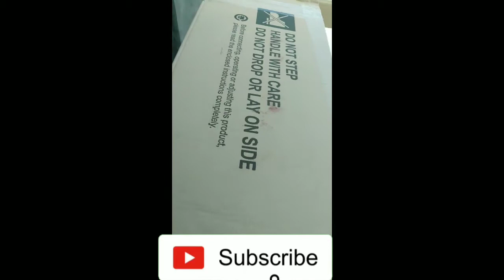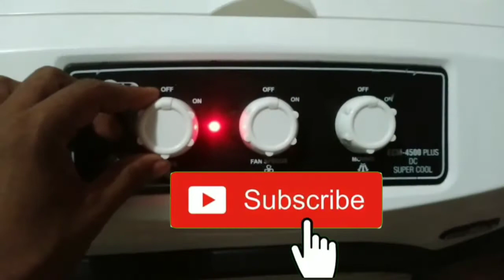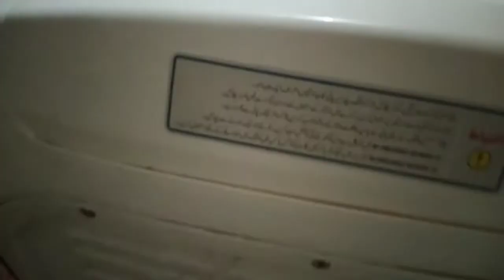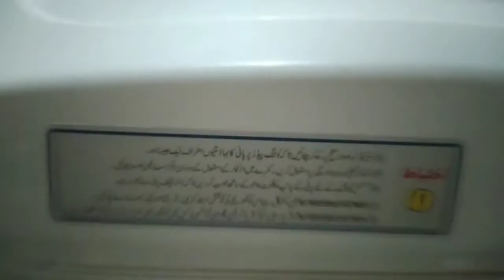super asia air cooler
super asia room cooler ki mukmal malumat se bhari video